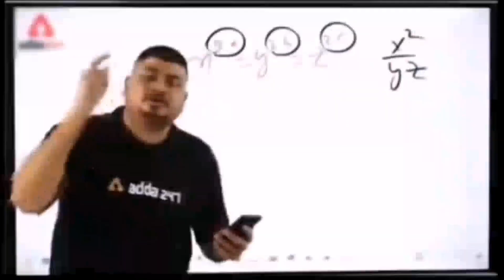Mandi Ka Chakar | Aur Ya Parinda Kaha Sa A Gay😱?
As-Salamu Alaykum Friends !
I am here for you with all of my passion. My goal is to build a community that love pets and want to see content regarding pets. I will be sharing pets vlogs and All information in accordance with birds and animals that you will love to watch. I hope we will be like a family and i will consider you as my partners. This is just a start i want you guys to get engaged with our family and share my channel to make it vast. This will give me more energy to work hard to give my best as it should be. Thats it ! Have a nice day 😊.